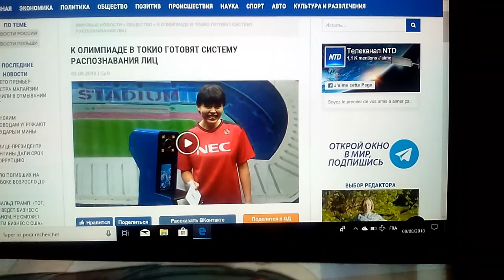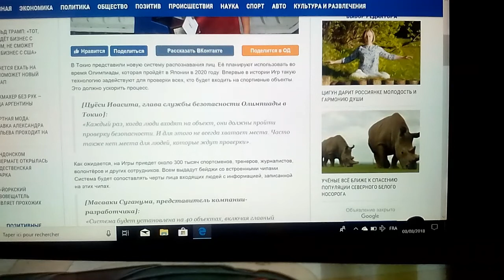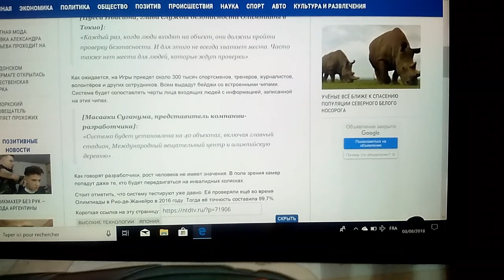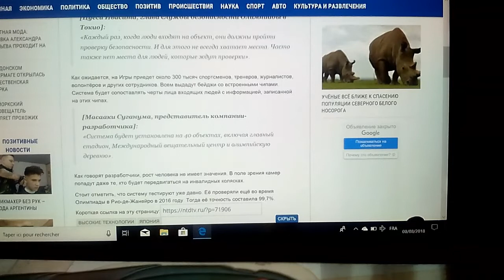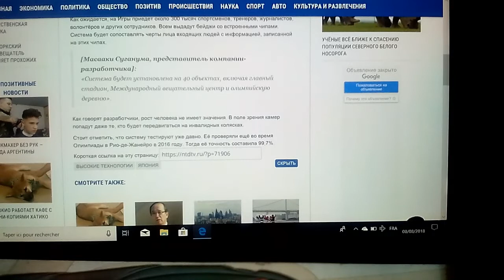Puce RFID/Reconnaissance Faciale OBLIGATOIRE Aux J.O de Tokyo 2020 !!! :O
Source : ntd russian